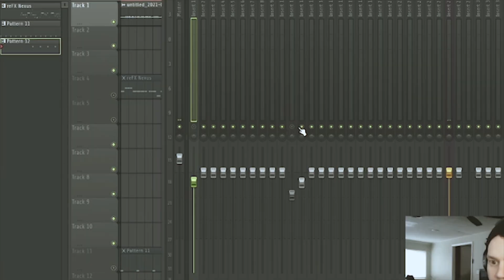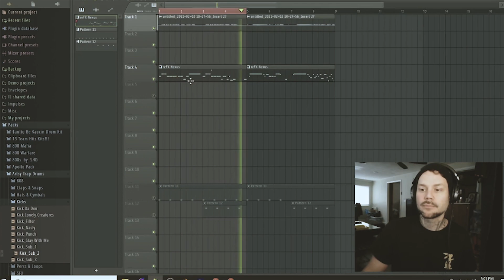Doe Dillinger | 2.15 EP Update! - As Above So Below | vLOG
EP Update / Story behind "Things Ain't The Same" / As Above So Below